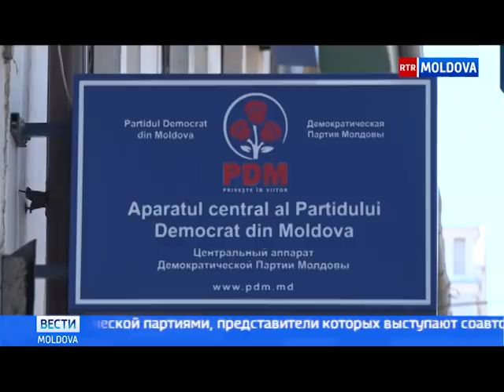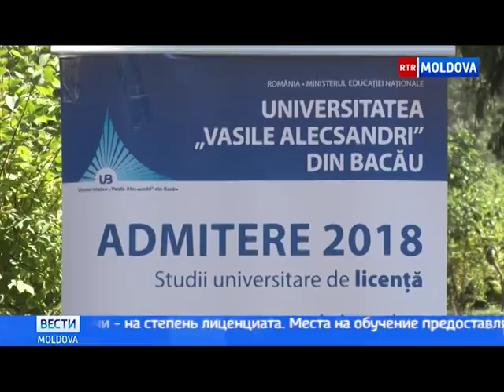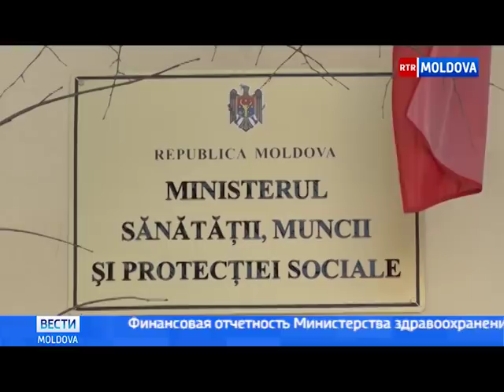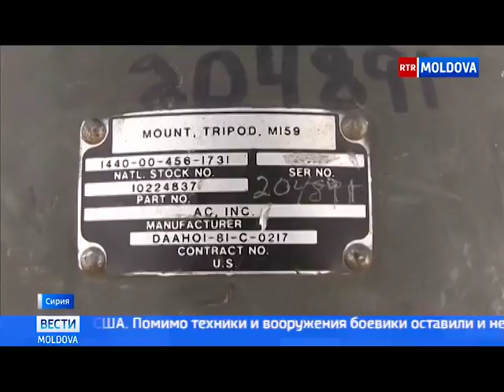Эфир от 06.07.2018 // 17-30